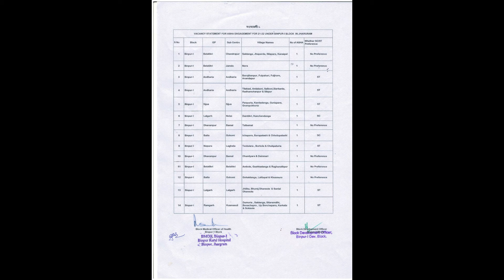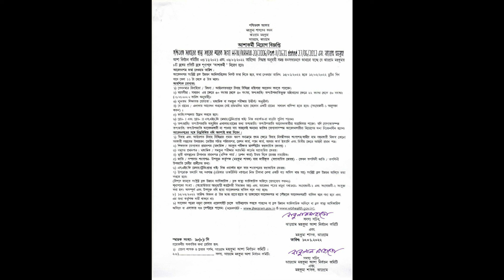Asha Karmi Recruitment 2022 | Jhargram | West Bengal Jobs 2022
Jhargram Asha Karmi recruitment 2022 new notification has been published by the sub-divisional office. All the female job seekers can get full details about the Asha Karmi recruitment 2022 Jhargram District with Asha application form PDF

ঝাড়গ্রাম আশা কর্মী নিয়োগ 2022 - নীচে বিস্তারিত ডিটেলস ও ঝাড়গ্রাম জেলায় আশা কর্মী নিয়োগের আবেদন ফর্ম ও অফিসিয়াল নোটিস লিঙ্ক দেওয়া আছে।